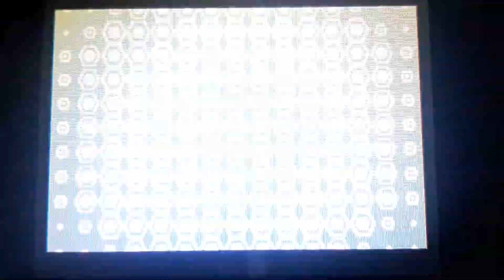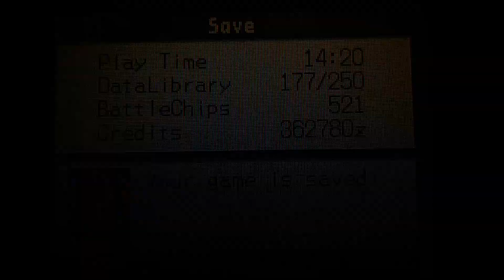MMBN2 PG Part 2: Game crashes and SS License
I think it crashes 2 or 3 times, and also a navi for this game secret area which becomes a ally for Megaman in the fifth game is fought in the secret area here. Napalman, who name in the english dub was changed to volcanic man. Alot of dub names are dumb, HeavyMetalman, Savageman, Vineman, Blasterman just to name a few.